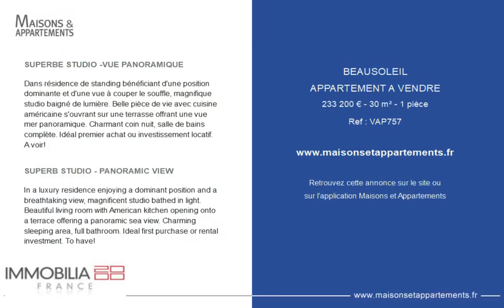BEAUSOLEIL - APPARTEMENT A VENDRE - 233 200 € - 30 m² - 1 pièce(s)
Référence : VAP757

SUPERBE STUDIO -VUE PANORAMIQUE

Dans résidence de standing bénéficiant d'une position dominante et d'une vue à couper le souffle, magnifique studio baigné de lumière. Belle pièce de vie avec cuisine américaine s'ouvrant sur une terrasse offrant une vue mer panoramique. Charmant coin nuit, salle de bains complète. Idéal premier achat ou investissement locatif. A voir!

SUPERB STUDIO - PANORAMIC VIEW

In a luxury residence enjoying a dominant position and a breathtaking view, magnificent studio bathed in light. Beautiful living room with American kitchen opening onto a terrace offering a panoramic sea view. Charming sleeping area, full bathroom. Ideal first purchase or rental investment. To have!

Cette annonce vous est proposée par l'agence IMMOBILIA 2000 FRANCE

|2518926|